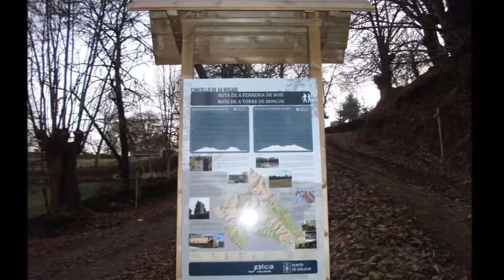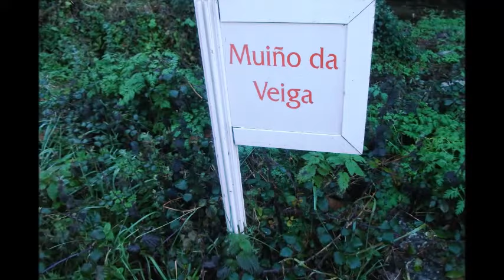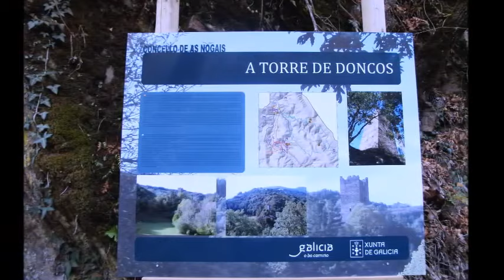RUTA DA TORRE DE DONCOS. - Ruta corta- (AS NOGAIS) LUGO 2017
Imágenes de la ruta de senderismo de La Torre de Doncos en As Nogais (Lugo)